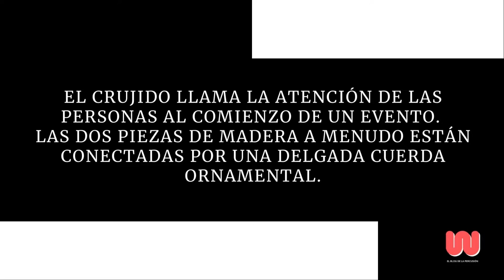HYOSHIGI | Instrumentos musicales del mundo | Percusión Japonesa | Taiko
Hyoshigi es un badajo de madera simple hecho de dos piezas de madera dura, que se usa a menudo en festivales, artes escénicas tradicionales y ceremonias. El crujido llama la atención de las personas al comienzo de un evento.

Las dos piezas de madera a menudo están conectadas por una delgada cuerda ornamental. Básicamente, se puede decir lo siguiente sobre la calidad del sonido de la madera:

Madera suave y ligera: rica en matices, sonido cálido con menos sustain y menos presencia
Madera dura y pesada: rica en sustain, sonido presente y limpio

Hace algún tiempo en Japón, los Hyoshigis se usaban, entre otras cosas, para llamar la atención de la población en la calle cuando había algo que anunciar, como la hora. En Zen, el "clack" de las maderas tonales anuncia el comienzo de la meditación.

Un traqueteo cada vez más rápido que amenaza con volcar reclama la atención de los espectadores también en el teatro Kabuki, mientras se levanta el telón. Un repiqueteo que quiere decir: ¡Allá vamos!

Subscríbete a mi canal y aprende de percusión

🔘 COMENTA ✔

🔘 COMPARTE  ✔